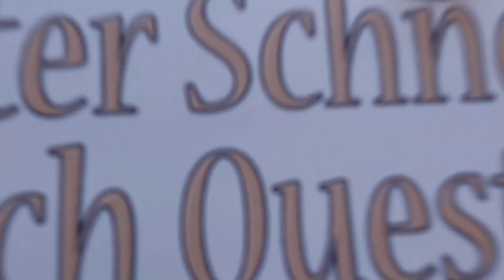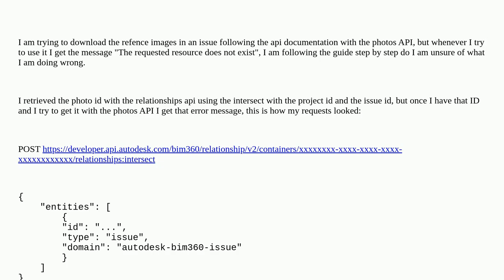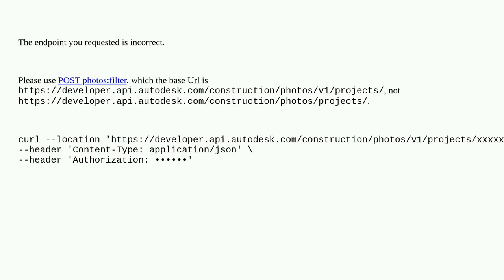I cannot download the reference images in an issue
A special thanks goes out to the community

  autodesk-data-management autodesk-construction-cloud autodesk